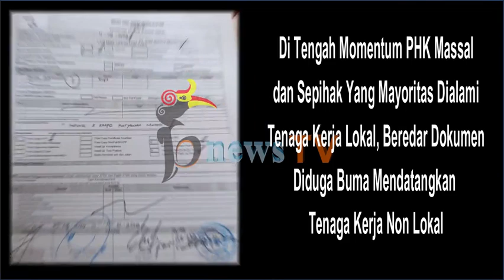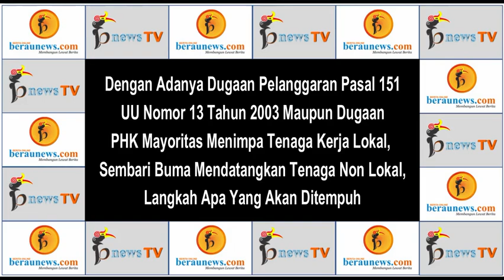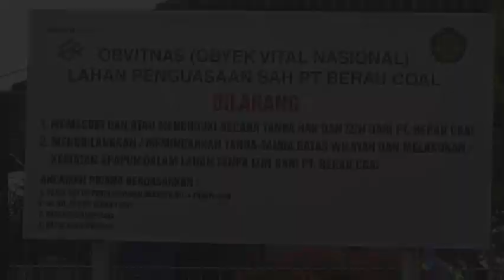Tenaga Kerja Lokal Di PHK, Buma Diduga Datangkan Non Lokal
BerauNewsTV (bnewsTV) - Minggu (29/12/2019)

UNTUK TERUS BISA MENDAPATKAN BERITA2 MENARIK, KRITIS DAN MEMBANGUN SEPUTAR KABUPATEN BERAU, MOHON DUKUNG KAMI DENGAN CARA :